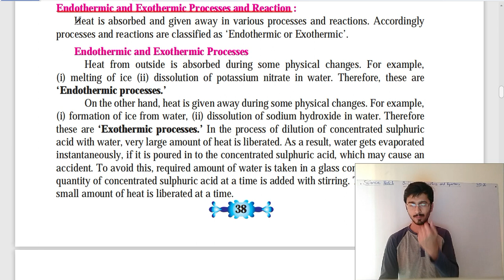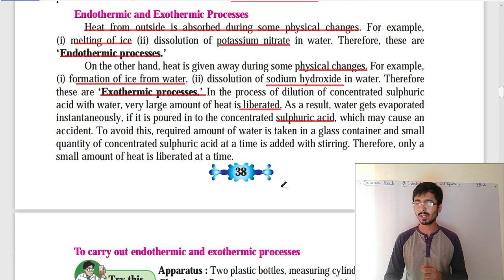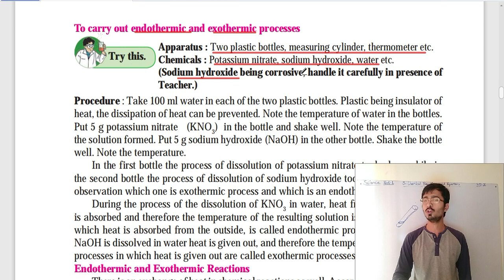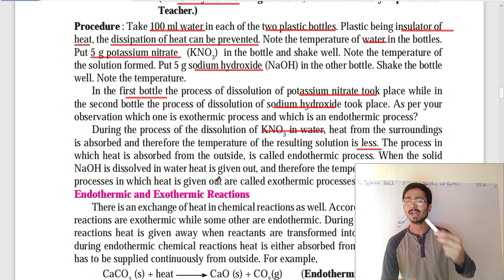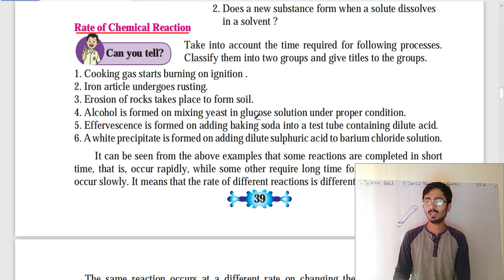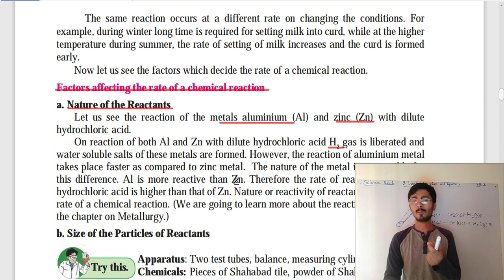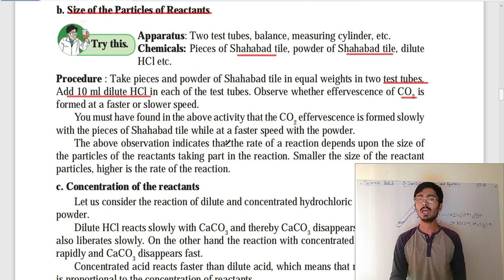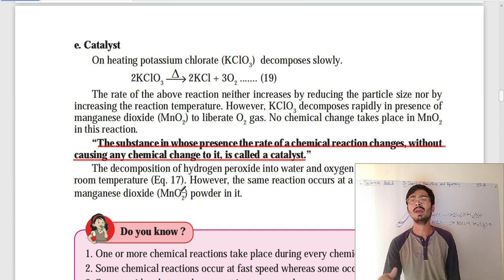3. Chemical Reactions and Equations Maharashtra Board 10th Science Part1 | Lecture No 5 |RST|By Alok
3. Chemical Reactions and Equations Maharashtra Board 10th Science Part 1 | 10th Science | Lecture No. 5 | Endothermic and Exothermic Process and Reaction | Rate of Chemical Reaction | Factors affecting the rate of a chemical reaction | Rising Scholars Tutorials | RST | Rising Group | RG | By Alok Pandey

Hello Friends,
3. Chemical Reactions and Equations Maharashtra Board SSC Mathematics Part 1. Each and every topics and numericals of particular chapter in detail are covered in this video. Explanation of textbook page number 38 to 41 is covered in this video.
If you want explanation of another topics or other numericals. Please comment us. We will glad to help you.

This is very important video. It will help you to understand the concept very easily. It consist of detailed explanations and smart way to study. so that you can get maximum marks in particular subject.
1. Explanation of Endothermic and Exothermic Process.
2. Explanation of Endothermic and Exothermic Reaction.
3. Rate of Chemical Reaction.
4. Factors affecting the rate of a chemical reaction.

We are from Rising Scholars Tutorials (RST) team.
We need your HELPING HAND.

Rising Group
Rising Scholars Tutorials

By Alok Pandey